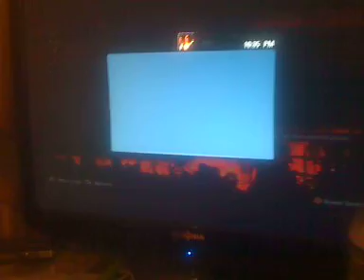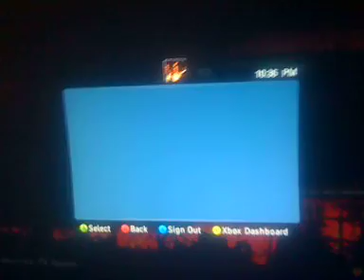GB Match proof #1...them not showing for our host last map.